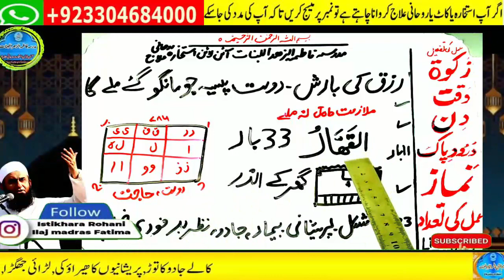dulat ka wazifa